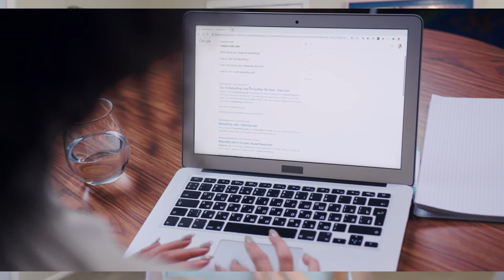The best natural supplement to cure your HIGH FUNCTIONING ANXIETY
When you are trying to recover and heal from high functioning anxiety, using natural supplements seems like a great option.

In this video, Heather mentions a number of well known supplements used to treat anxiety, and tells you which one is the best to heal your high functioning anxiety.

WORK WITH ME:
Want me to help you make significant progress with your anxiety so you can have the life you want?

// ABOUT ME
I'm Heather Rider, I’m an anxiety specialist & coach who personally overcame high-functioning anxiety and Imposter Syndrome while working in a demanding Tech job. I work with clients from all over the world who want to take a nontraditional, holistic approach to healing anxiety.